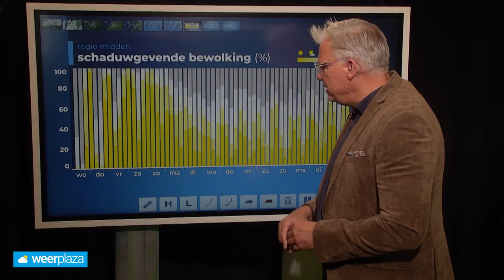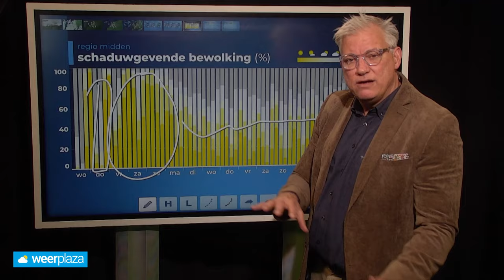10-daagse: hoe lang blijft het droog?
Voor veel mensen is komt er een lang vrij weekend aan. Het weer ziet er prima uit. Hemelsvaartdag begint nog wat aarzelend, maar daarna wordt het weerbeeld al snel beter.